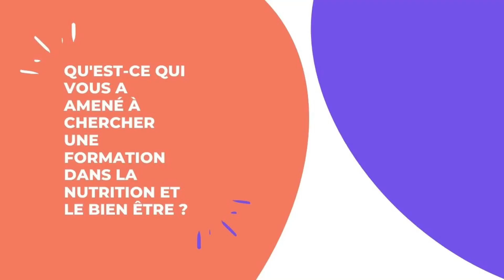Formation nutrition : Aurélie et le pouvoir d'y croire.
Voici Aurélie Caron.

Au départ, elle s'est intéressée à un type d'alimentation précise : la diète cétogène. Ce qui l'a amené à s'intéresser à la nutrition et ses effets.

Ce dont elle se doutait moins, c'est qu'elle allait inspirer des milliers de personnes à travers sa communauté et devenir une entrepreneur du bien être.

Y croire est le premier pas.

Comme Aurélie, vous pouvez faire de votre passion un nouveau métier en obtenant un certificat de formation professionnalisante.

Pour vous aider, l'École 5.3 propose des formations professionnalisantes pour les passionnés de Nutrition, Sport et Santé qui souhaitent développer leur entreprise.

La formation nutrition et la formation gestion du stress ont été créées sous la direction du Dr Yann Rougier, Médecin-spécialiste, et sont éligibles au CPF au titre des formations destinées aux repreneurs et créateurs d’entreprises.

Si vous ne rentrez pas dans les critères d’éligibilité du CPF, vous avez aussi la possibilité de financer vous-même votre formation en plusieurs fois, grâce à nos plans de financement individuels.

DÉCOUVREZ NOS FORMATIONS PROFESSIONNALISANTES :
Créer son activité de Conseiller en Nutrition
Créer son activité de Conseiller en gestion du stress et préparation mentale
Créer son activité dans le secteur du Bien-être et de la Nutrition-Santé
3 CHOSES À FAIRE SI CES FORMATIONS VOUS INTÉRESSENT
Prenez un RDV téléphonique pour valider votre projet avec l'un de nos conseillers
École 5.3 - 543 Rue de la Castelle, 34070 Montpellier
Tél : 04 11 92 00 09 (du lundi au vendredi de 9h à 18h)
contact(at)ecole53.fr
Et aussi :